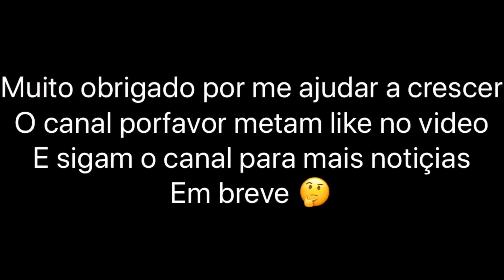Zezito festa mangualde